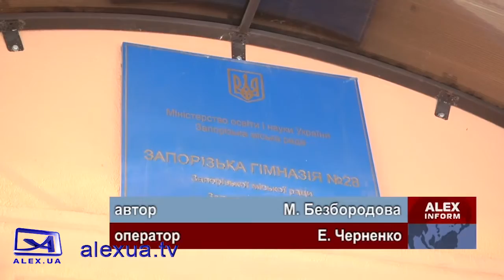Латвійсько запорізька освітня угода